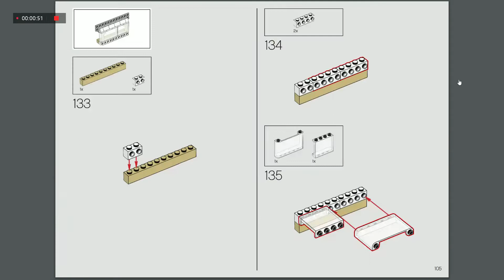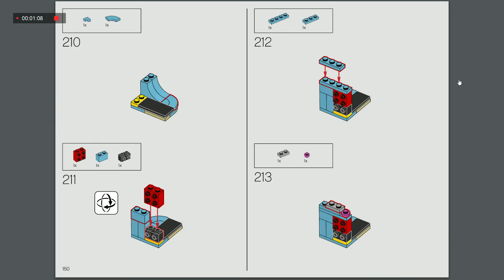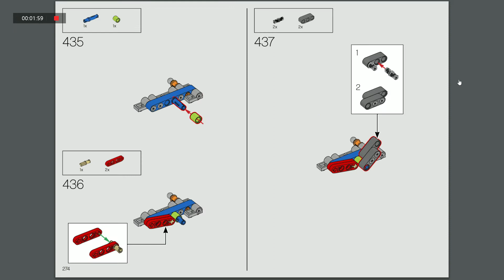LEGO creator expert instruction ep 112